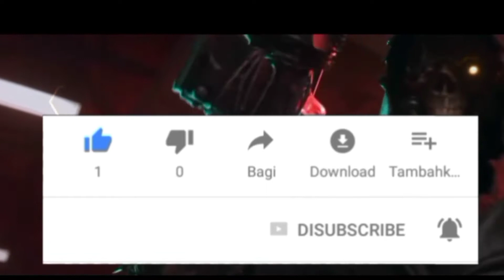*New* Gun game team Fight is back in Call of duty mobile | Cod mobile android gameplay 2021#19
gmp gaming
 iferg plays
 yanrique
anonymousyt bobby plays
 mortal
mythpat
total gaming
kvleofficial gaming
noahfrom youtube mobile
 iferg
carryminati
carryislive
 sokil jhc gaming
 parkertheslayer
 clips insaman
 ujjwal gaming
dgamerhitman
 garena call of duty mobile
tapgameplay
techzamzing whatculture gaming
 pewdiepie
 minecraft
pewdiepie vs t series
 dynamo gaming
as gaming
mrbeast gaming
mrbeast
 triggered insaan
 levinho gaming
 pubg mobile
 free fire
cod mobile
call of duty mobile
ruppo
 tacaz gaming
dwoz
panda gaming
sevou
 techno moni
 thedonato gaming
among us
 gaming with zihad
 bluepanda
lokesh gamer
 gyan gaming
sk sabir gaming
gaming subrata gaming
 mama gaming
techno gamer
mr triple r
live insaan
desi gamers

r live insaan desi gamers callofdutymobile​​​​​​​​​amugus​​​​​​​​​codmobile​​​​​​​​​random​​​​​​​​​gmpgaming​​​​​​​​​iferg​​​​​​​​​mortal​​​​​​​​​carryislive​​​​​​​​​yanrique​​​​​​​​​codmobilezombies​​​​​​​​​#2021​​​​​​​​​pcgaming​​​​​​​​​battleroyale​​​​​​​​​10vs10​​​​​​​​​android​​​​​​​​​garena​​​​​​​​​youtube​​​​​​​​​codm​​​​​​​​​india​​​​​​​​​bangladesh​​​​​​​​​gameplay​​​​​​​​​live​​​​​​​​​trailer​​​​​​​​​gta5​​​​​​​​​worldrecordsnipe​​​​​​​​​netduniagaming​​​​​​​​​msmubarakpatwry​​​​​​​​​yanrique​​​​​techzamazing​​​​​call​​​​​ of duty#com​​​​​kvleofficialgaming​​​​​tapgameplay​​​​​soki​​​​​papajoe​​​​​live​​​​​desigamers​​​​​vinnim​​​​​anonymousyt​​​​​10vs10​​​​​trailer​​​​​#2021​​​​​gmp​​​​​gmpgaming​​​​​official​​​​​esports​​​​​battleroyale​​​​​battle​​​​​royale​​​​​download​​​​​tipsandtricks​​​​​gameplay​​​​​iferg​​​​​ujjwal​​​​​carryislive​​​​​ruppo​​​​​panda​​​​​levinho​​​​​sevou​​​​​mortal​​​​​freefire​​​​​asgaming​​​​​lokeshgamer​​​​​thedonato​​​​​total​​​​​callofduty​​​​​GUNS BLAZING#2021

Tags 🤘 GMP​​​​​ Gaming#Call​​​​​ of Duty Mobile#Top​​​​​ Gaming#Best​​​​​ Android games#2020​​​​​Supper​​​​​ Gaming 2020#Gmpgaming​​​​​Call​​​​​ of Duty Mobile.2021#gmpgaming​​codmobile​​callofduty​​mobile​​# RELATED SEARCHES Image of call of duty